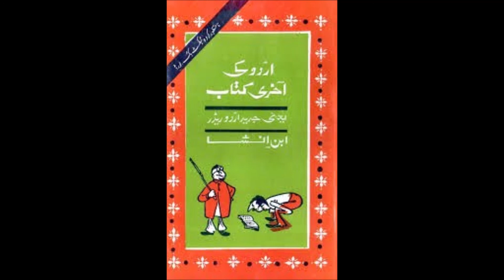Urdu ki Akhri Kitab by Ibn e Insha Second Part 2/6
Ibn Insha writes a satirical book, discussing multiple topics. A critique with the flavour of humour.